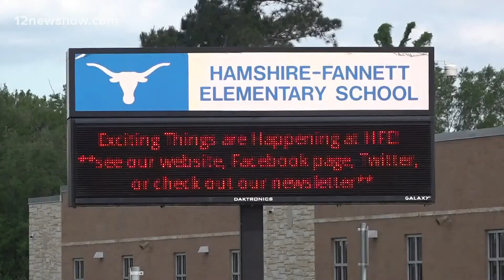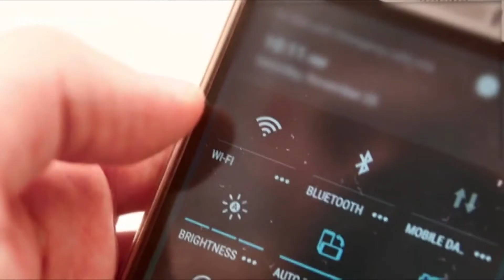Gov. Abbott visits Beaumont, addresses broadband access among state, local leaders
Governor Abbott says high-speed internet in rural texas has always been an issue but with kids learning from home, further highlighted the need.